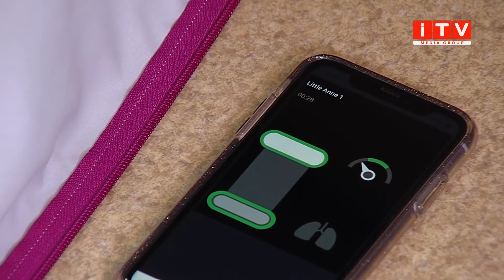У Рівному відкрили Центр домедичної допомоги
Врятувати життя до приїзду медиків. Лікарі екстренки, які створили громадську організацію «Курс порятунку життя», навчатимуть усіх охочих, як надати медичну допомогу до приїзду швидкої. Для цього створили Центр та закупили необхідне обладнання. З подробицями Наталія Веляник.

Шукайте нас 👇👇👇
Офіційний сайт: